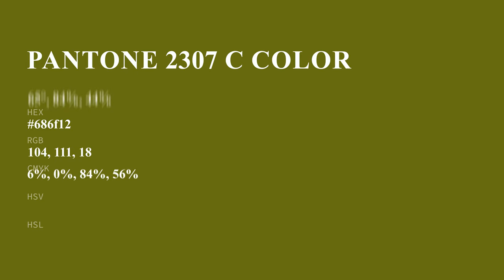color 686f12 hex color - Brown color - Cool color 686f12